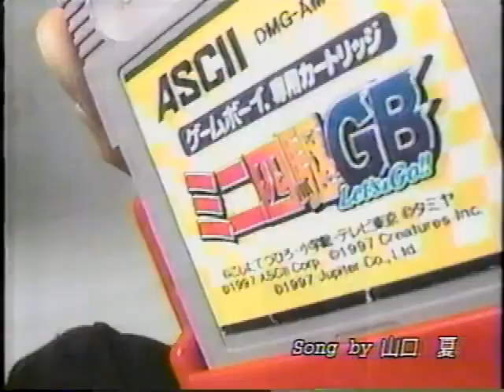Game Boy - Mini-Yonku: Let's & Go!! [1997]